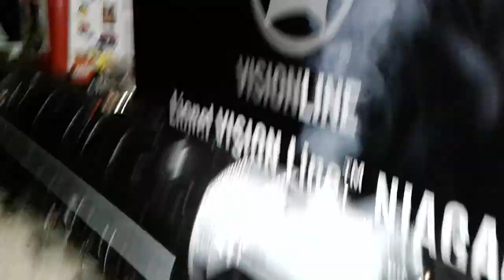Lionel Vision Line Niagara #6023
I thought I would never collect an engine better than my Broadway Limited Big Boy. The Vision Line Niagara proved me wrong.